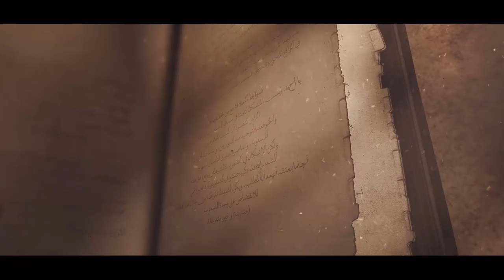لمن كان له قلب ـالرمش والعين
إذا أراد الزوجان إقامة حدود الله فيما بينهما فعليهما مراجعة دور الإسلام في البناء الحضاري
‫#‏لمن_كان_له_قلب‬

2016©

نحن !!

مهمتنا !!

هدفنا !!
الصدارة بجدارة

رسالتنا !!
الابداع

OUR STORY !!
قصتنا !!